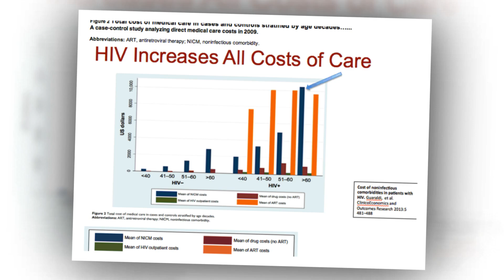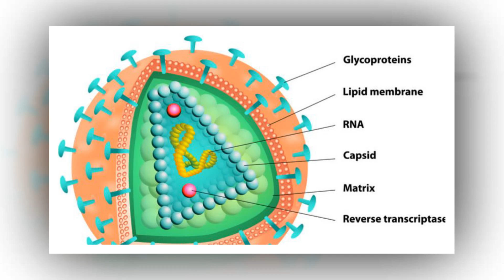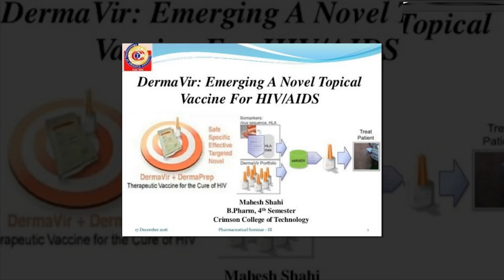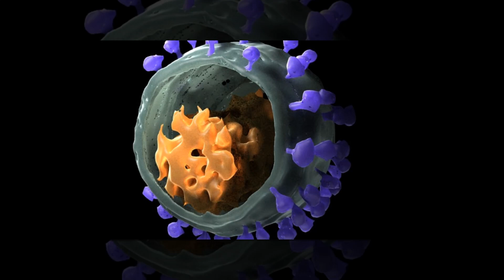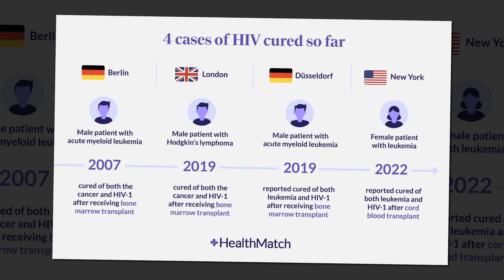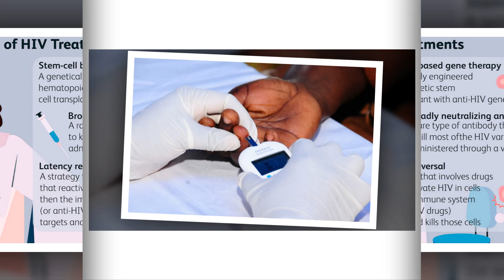A Novel Treatment Slashes HIV Up to 10,000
Thanks to antiviral medications, HIV infection is no longer a death sentence. With a cocktail of drugs, people with HIV can keep the virus in check. Introduced more recently, PrEP, or pre-exposure prophylaxis, can guard uninfected people from potential infections.

The pills, taken with a sip off water, have protected pregnant women at high risk of HIV. The treatment also dramatically slashes the risk of catching the virus in other populations.

But antivirals come with side effects. Nausea, fatigue, dizziness, and pain are common. When taken for years—which is typical—the drugs raise cholesterol levels and increase the chances of depression, diabetes, and liver and kidney damage. They’re also expensive and very hard to come by in some regions of the world. As an alternative, scientists have long been working on an HIV vaccine, but so far to no avail.